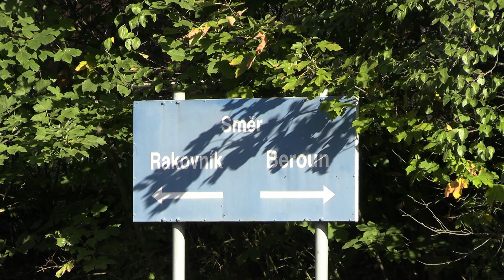Dampfträume rund um Luzna - Den Železnice 2019 (HD)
Am 21. und 22. September fanden die Nationalen Eisenbahntage Tschechiens in Lužná u Rakovníka statt. Veranstalter war die Ceske Drahy und organisierte eine Vielzahl an Sonderfahrten in der Region statt. Die Einsätze der 477.043 (Papoušek) mit den Doppelstockwagen (Bauart Bpjo) und des Dampftriebwagen M124.001 (Komárek) waren sicherlich die Highlights der Veranstaltung. Weiterhin waren 475.179 (Šlechtična) , 555.0506 (Štokr), 464.202 (Rosnička) und 354.195 (Všudybylka).